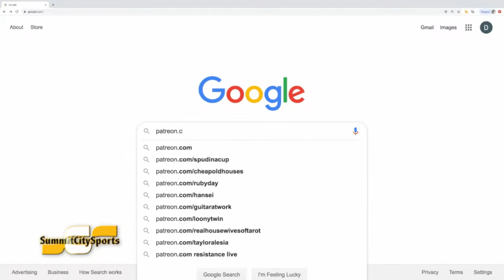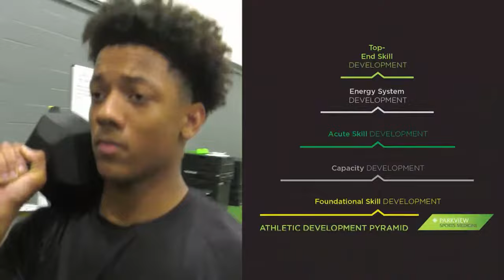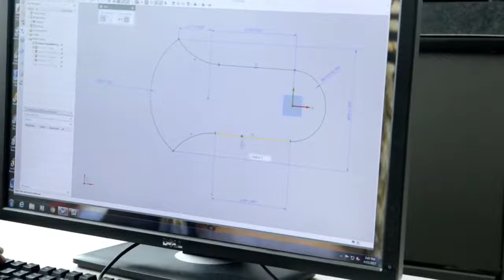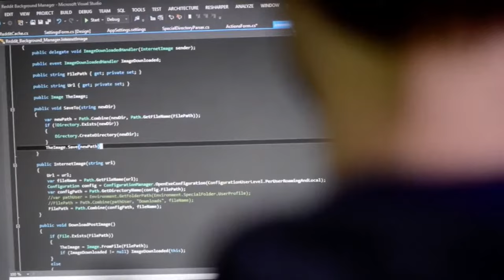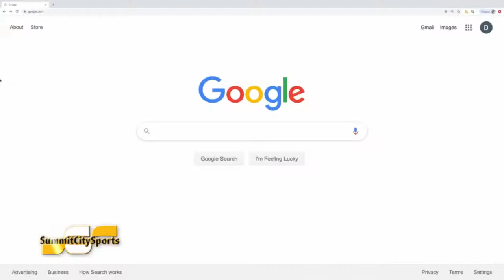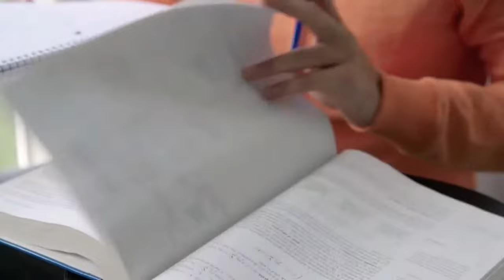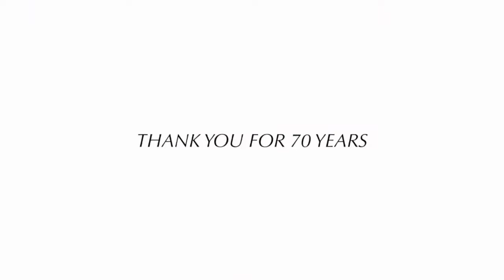Fort Wayne vs Homestead | Fort Wayne Amateur Hockey | SummitCitySports